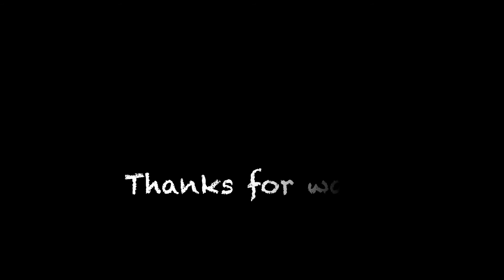Marriage??? (mukbang trial) | VLOG 32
I was telling tita we should do a mukbang. Well, we kind of did one. Because it was just a trial, it's called pre mukbang. 😅 Okay bye.

Enjoy! :) * captiosn included *